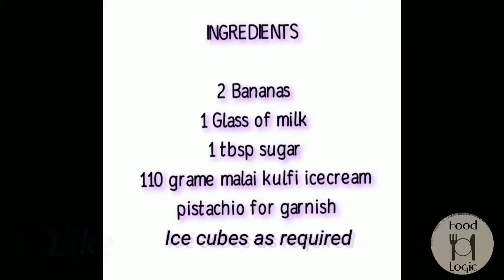2 easy milkshake for Iftar / sehri | Ramadan special 2023 | Best milkshake recipes by FoodLogic